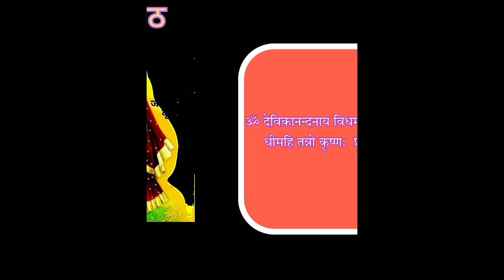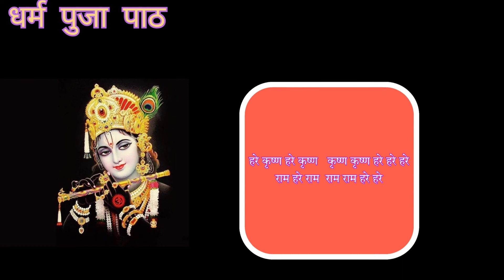krishna mantra || श्री कृष्ण के मुखिया 5 मंत्र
धर्म पूजा पाठ के इस वीडियो में आप सभी का स्वागत है आज के इस वीडियो में बताया गया है भगवान श्री कृष्ण मंत्र ।

भगवान श्री कृष्ण के मुख्य पांच मंत्र जोकि सभी कृष्ण भक्तों हुआ बहुत पसंद आएंगे भगवान श्री कृष्ण के प्रमुख  मंत्र

आपके द्वारा की जाने वाली खोज
श्री कृष्ण के मुखिया 5 मंत्र

फेसबुक पेज.